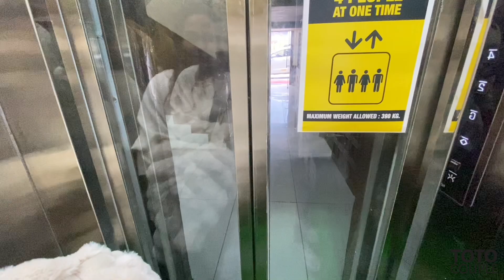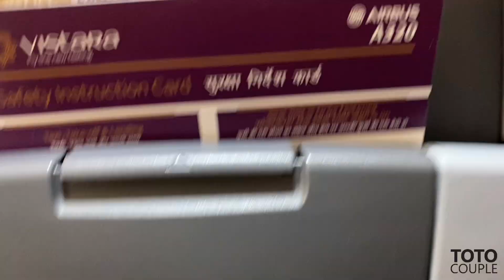Dhaka to Manali । তীব্র গরমে বরফের দেশে । Bangladesh to Manali । Toto Couple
Dhaka to Manali Vlog | তীব্র গরমে বরফে খেলতে  ঢাকা থেকে মানালি

আজকের ভিডিওতে ভারতের এমন একটি হিলস্টেশনে ঘুরে বেড়াবো, যেখানে গেলে বছরের কমবেশি ১০ মাসই ভরপুর বরফ নিয়ে খেলতে পারবেন!
গ্রীষ্মের প্রচণ্ড দাবদাহে যখন জীবন হাঁসফাঁস করে তখনও এখানকার রোহতাং পাসে অতিরিক্ত বরফের কারণে ঘুরতে যাওয়ার পারমিশন পাওয়াটাই কঠিন!!
আজকের পর্বে আমরা এক্সপ্লোর করবো ম্যাজেস্টিক মানালির অপার সৌন্দর্য.. পাখির মতো ভেসে বেড়াবো এক পাহাড় থেকে আরেক পাহাড়ে...

Manali , India Travel Vlog by Toto Couple | Dhaka to Manali | Complete Manali Tour Episode 03 | India Delhi Immigration | Bangladesh to India by Air | Must Visit Places in Delhi | Delhi Budget Hotel | India Vlog